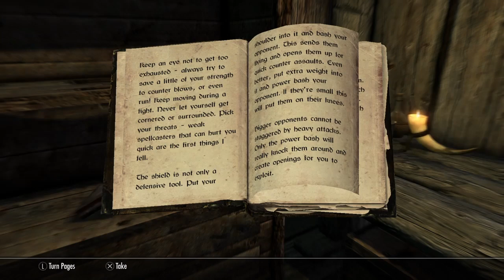Skyrim: Survival Mode Adventure - Riverwood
Get ready, because my wife plays as well